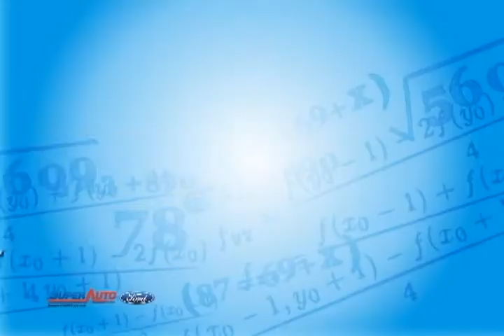Superauto Ford IPI Reduzido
Comercial